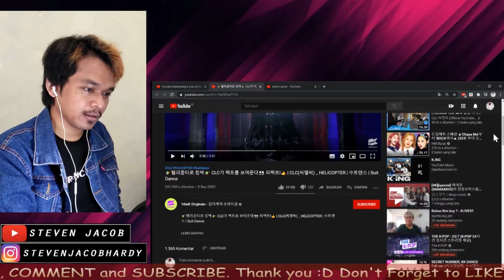CLC - Helicopter suit dance ver. Yee un semakin aesthetic! MV Reaction steven jacob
Hi guys.. kali ini saya reaction salah satu performa dari CLC dengan lagu Helicopter. Mau tau seperti apa? Langsung aja check this out.

Follow instagram : stevenjacobhardy